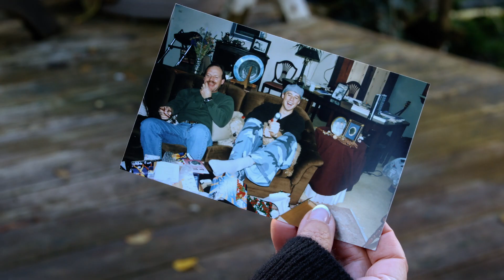Insanity trailer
Insanity is about how we treat people who are dealing with mental illness – it’s insane.  A personal and intimate story of the family’s perspective, told by director Hill-Tout, whose brother had schizophrenia and disappeared 25 years ago.  It is also about a North American crisis for those with a mental illness as more and more end up in the streets and jails - and tragically being shot by police.